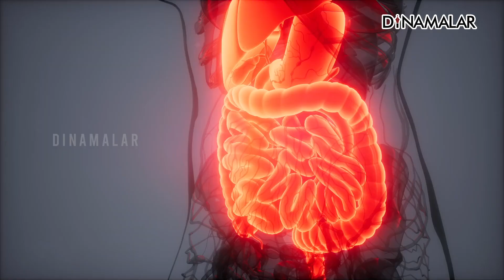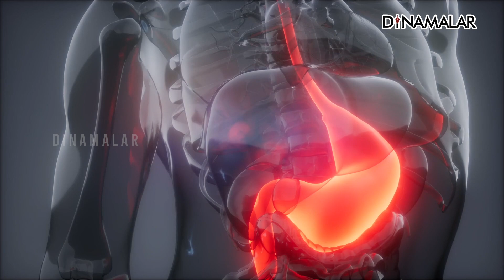மண் சிகிச்சை செய்வது எப்படி ? | mudtheraphy | Ucler | Naturopathy